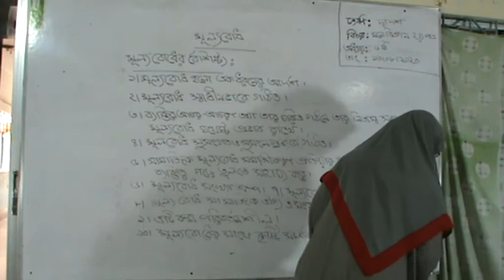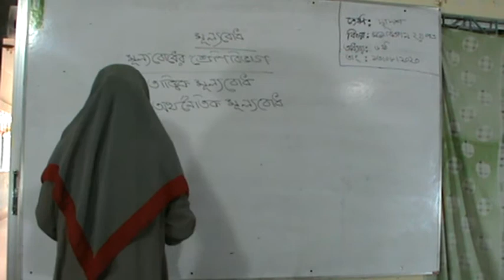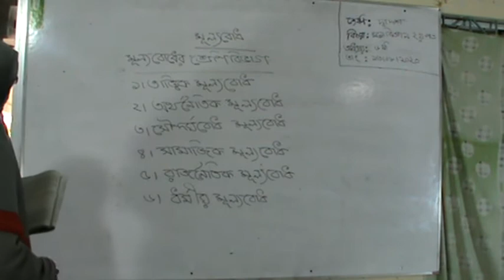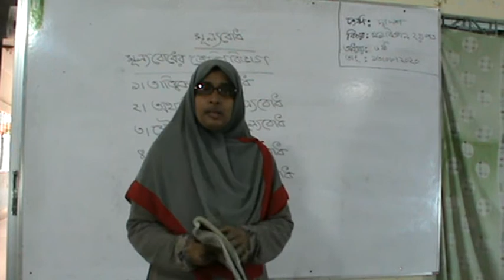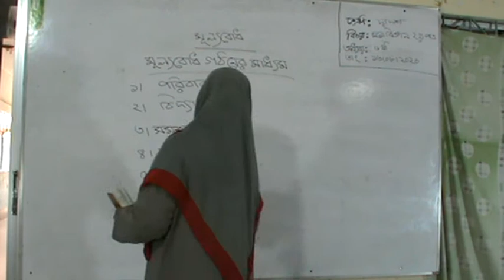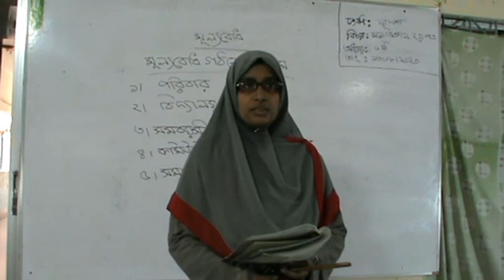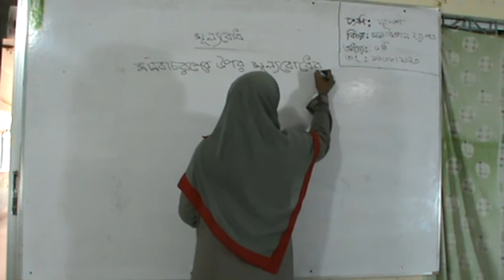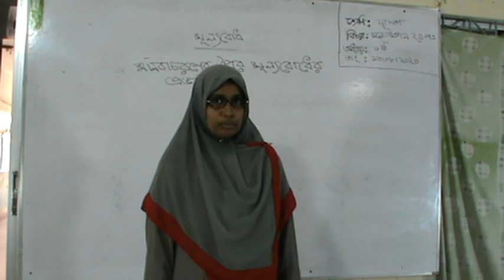Class: Twelve (Psychology)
Sanjida Akhter